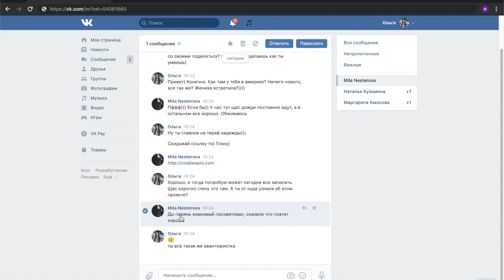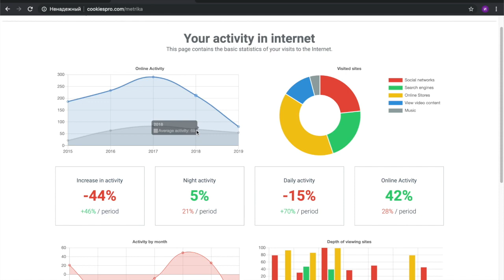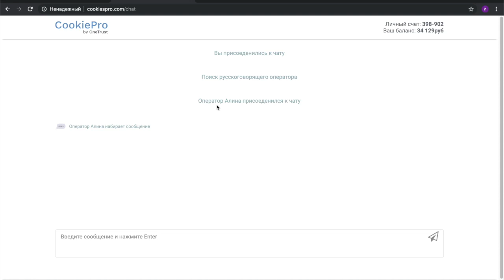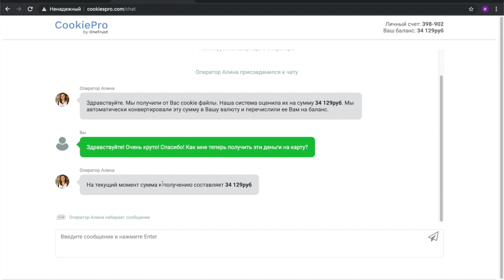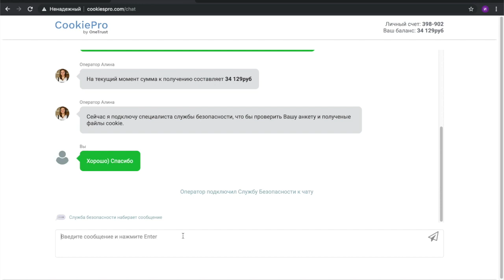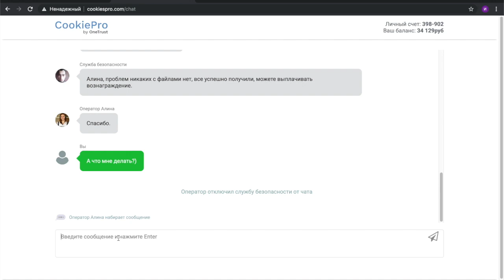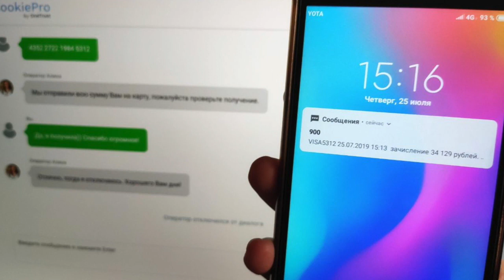НОВЫЙ ЗАРАБОТОК В ИНТЕРНЕТЕ 2021 БЕЗ ВЛОЖЕНИЙ ЗА 10 МИНУТ!!!КАК ЗАРАБАТЫВАТЬ В ИНТЕРНЕТЕ ДЕНЬГИ#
НОВЫЙ ЗАРАБОТОК В ИНТЕРНЕТЕ 2021 БЕЗ ВЛОЖЕНИЙ ЗА 10 МИНУТ!!!КАК ЗАРАБАТЫВАТЬ В ИНТЕРНЕТЕ ДЕНЬГИ# Перейти на сайт